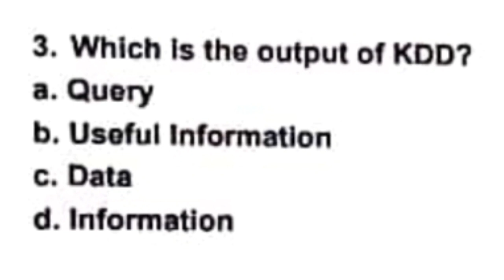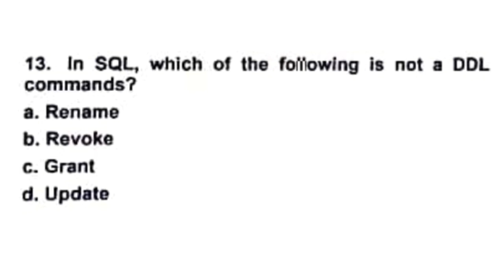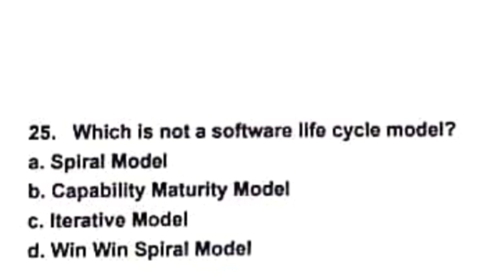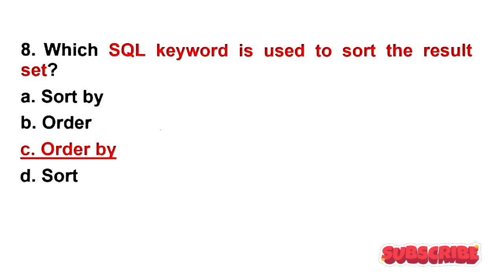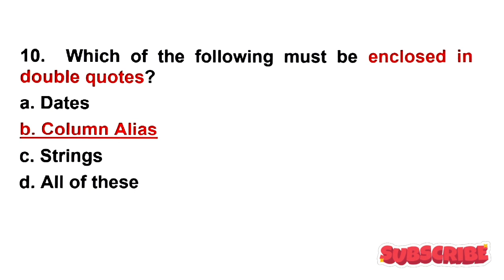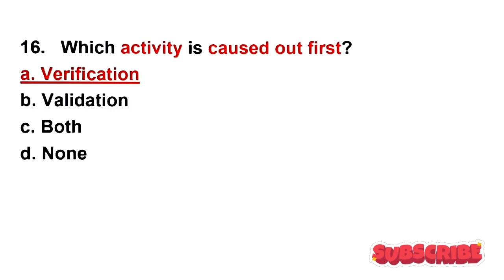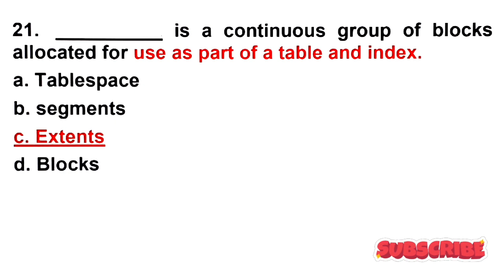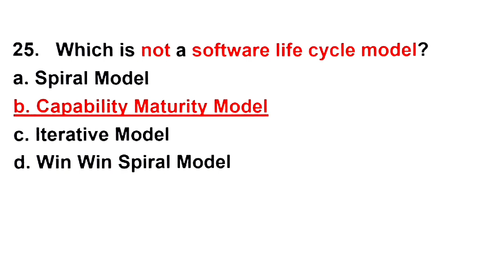Online Mock Test | Business Computing | PG TRB CS 2021|TNSET 2021|NTA NET|Vishnu CS SetNet Education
Online Mock Test | Business Computing | PG TRB CS 2021 | TNSET 2021 | NTA NET | Vishnu CS SetNet Education | Tamil